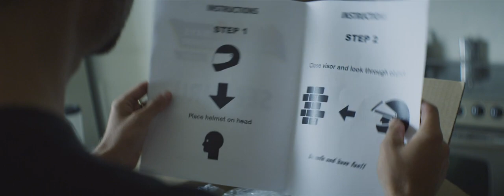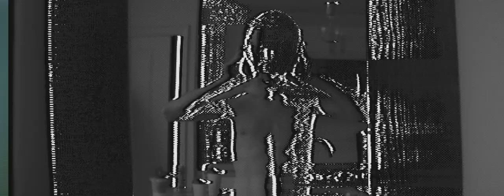See Thru - Smalltown DJs feat. Lisa Lobsinger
with remixes by Wuki, Thugli, Neighbour and more.

Director: Adam Beck
Writer: Paul Johnston
Producers: Joe Alonzi, Landon Ramirez
Director of Photography: Chris Lew
Cast: Manden Murphy, Nadine Casemore
Stylist: Tommy Hucal VFX Supervisor: J. Lee Williams
VFX & Post Production: 1188
Films Grading: Zach Cox